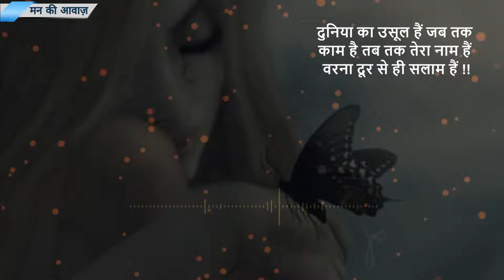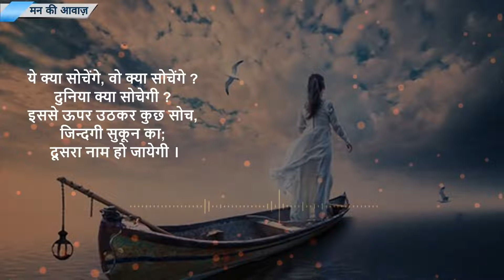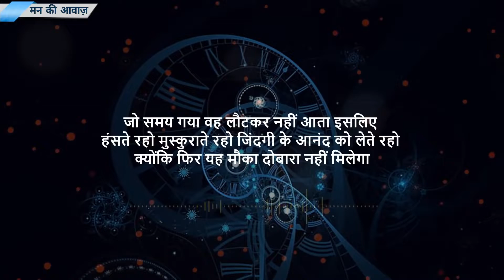हरदिन ए सुने - hardest motivation video by Funny Clock